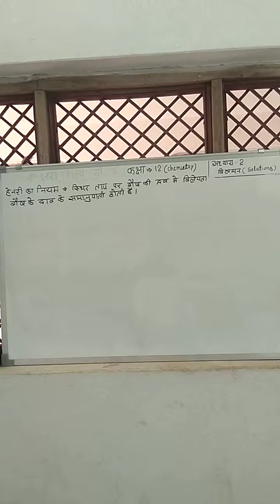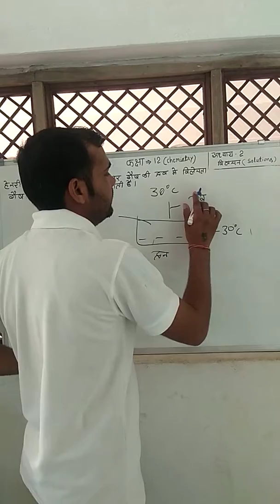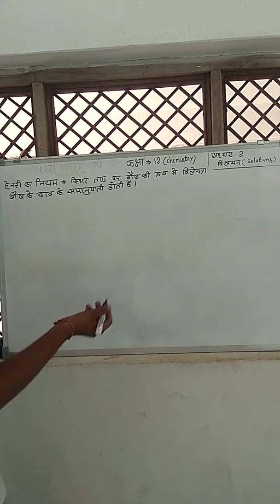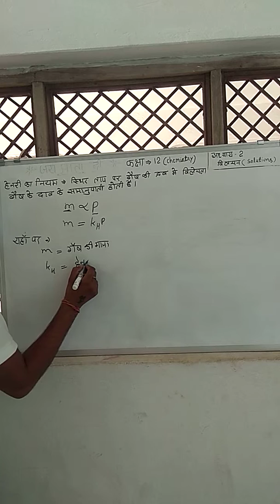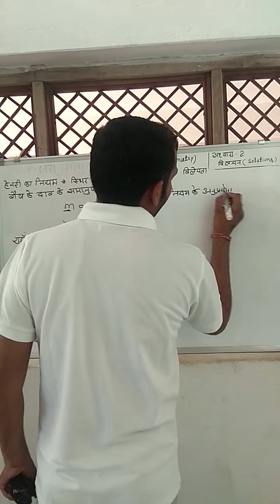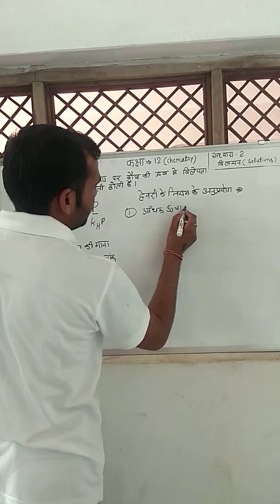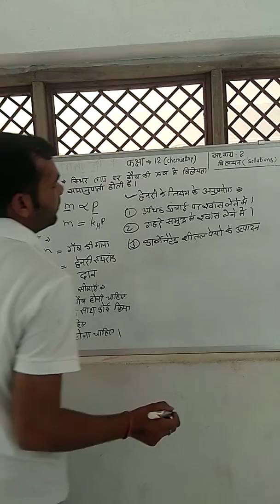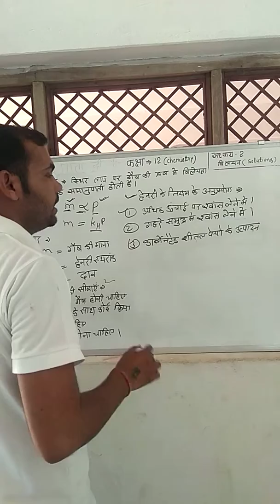हेनरी का नियम ,सीमाएँ,अनुप्रयोग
मै आपको इस video मे हेनरी का नियम,सुमाएँ,अनुप्रयोग को समझाऊँगा।

           🙏🙏धन्यवाद साथियो🙏🙏